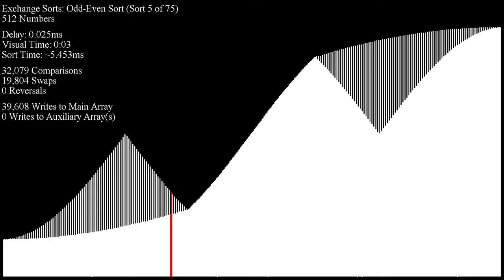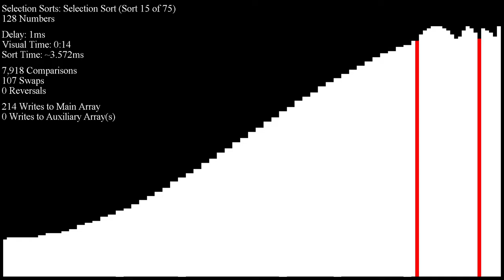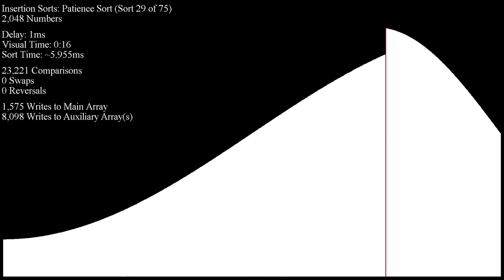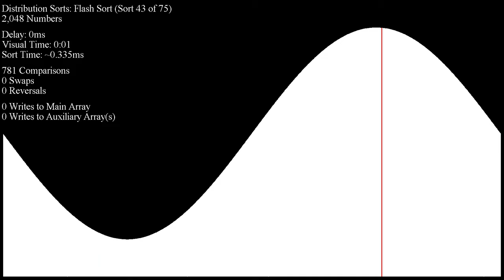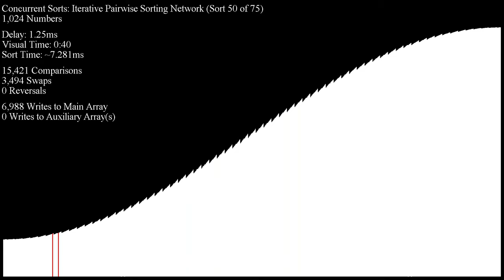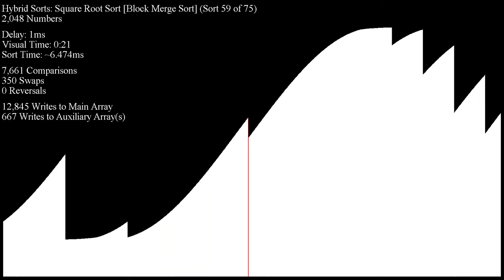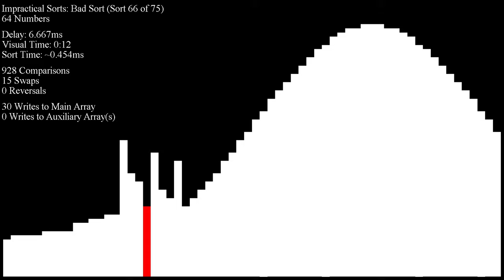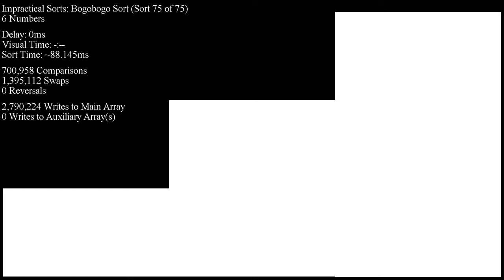Over 70 Sorting Algorithms in Under an Hour - Negative Sine Inputs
How about some more inputs that totally destroy Quicksort?